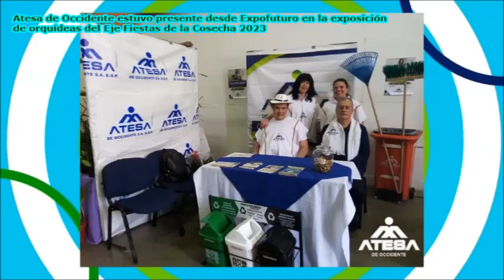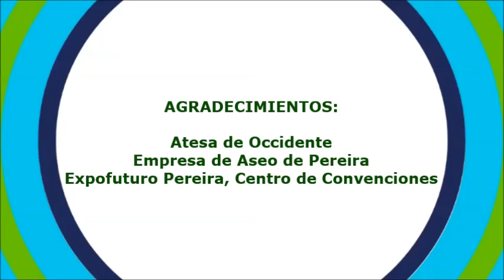ATESA INCLUYENTE EN LAS FIESTAS DE LA COSECHA 2023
Programa de Octubre de 2023
En el programa de hoy un capitulo especial Estuvimos en expofuturo Atesa de Occidente estuvo presente en la exposición de orquídeas del eje 2023 hicimos un recorrido y además la participación de atesa de occidente en los eventos de las fiestas de la cosecha 2023